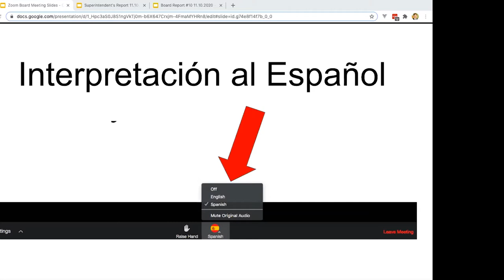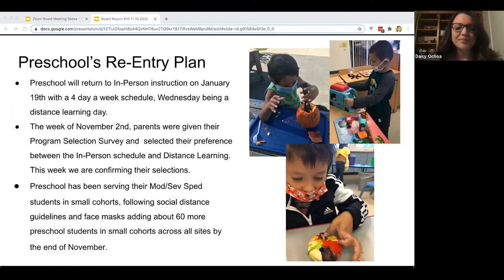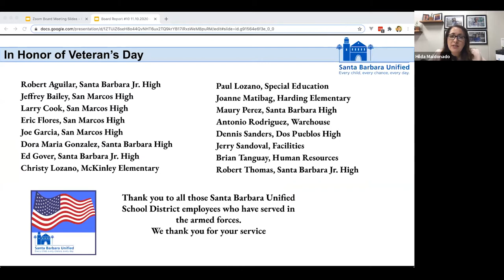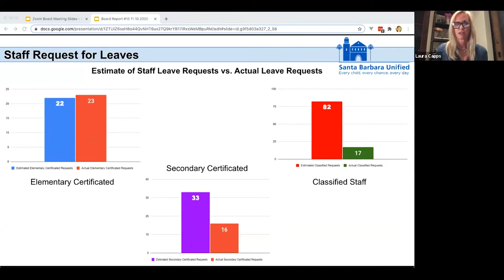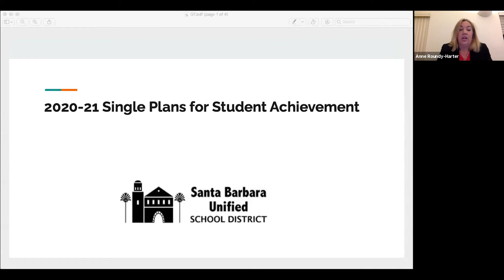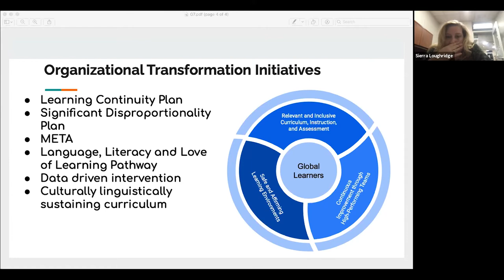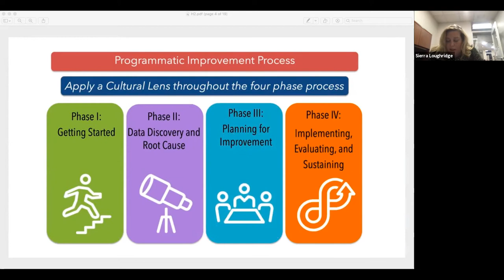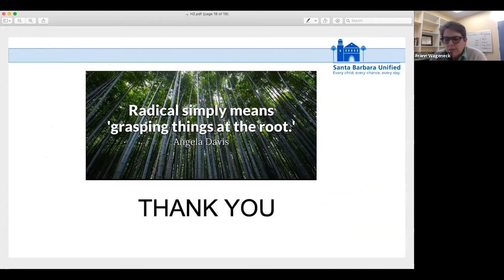November 10 2020 Board of Education Meeting, Santa Barbara Unified School District